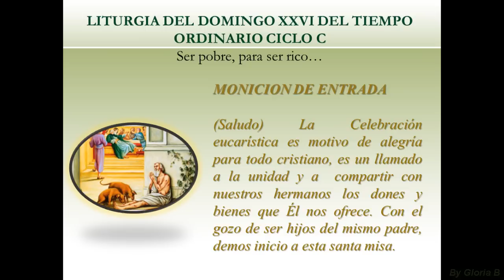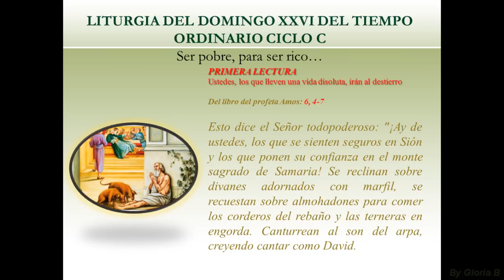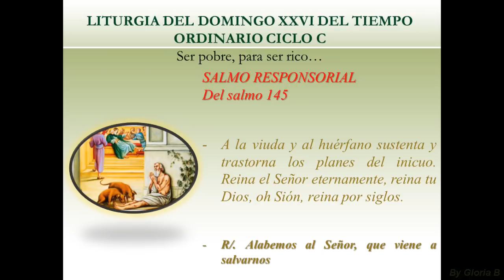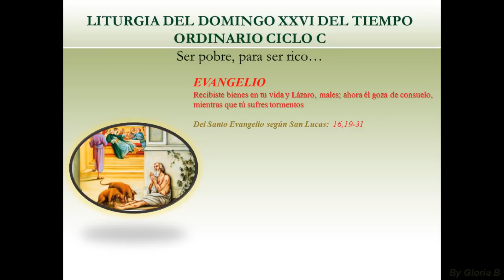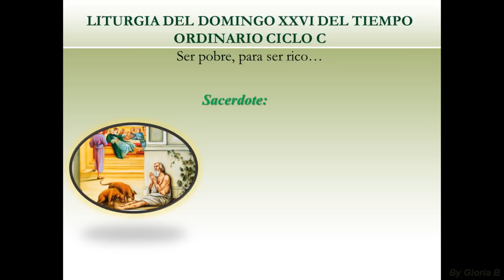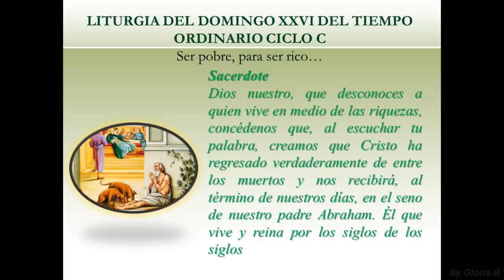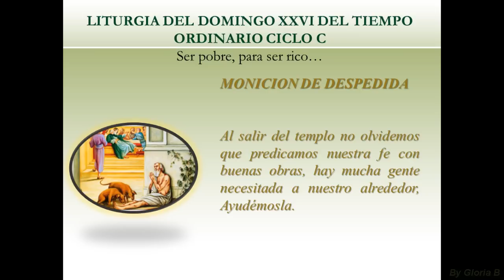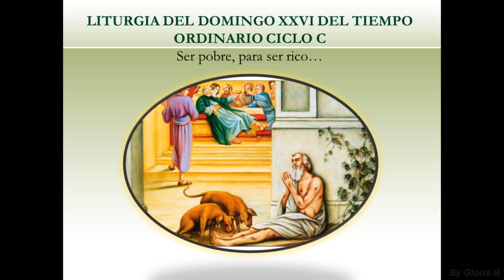Liturgia del Domingo XXVI del Tiempo Ordinario Ciclo C